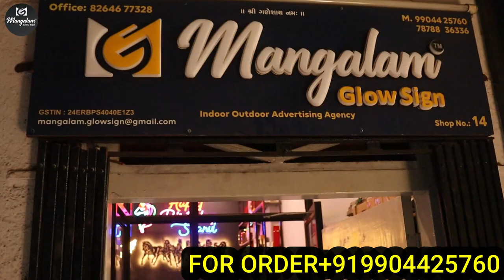Acrylic Bord kaise banta hai //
Mangalam Glow Sing
Address Varachha SURAT GJ
Name Kunal Bhai, Kushal bhai

Mangalam Glow sing

Signage Company
3d letters kaise banate hain.
acrylic3dletters .
making acrylic 3d letter with led.
 acp sign board making.
acp board design.
acrylic_letter_board acrylic_letter_raizing
 how to make 3d letters making

निऑन व एक्रिलिक साइनेज बोर्ड का बड़ा कारोबार | Neon & Acrylic LED Sign Board Manufacturing Business

Topic Covered In this Video:

1): Signage Board Business 2): Signage Board Business Process

3): Signage Board Business Idea

4): Signage Board Business Plan

5): Signage Board Business In India

How to make acrylic letter?

How to Make Acrylic 3D Letter Board?

How to make acrylic sign board?

How to make a sign board in 3D?

How to do 3D Letter Rising?

How to Emboss Acrylic 3D Letters?

How to Emboss Acrylic Letter?

How to make a 3d letter making How to make acrylic letters emboss?

3d letters kaise banate hain.
acrylic3dletters
acp board design.